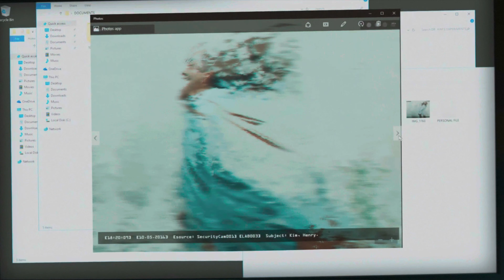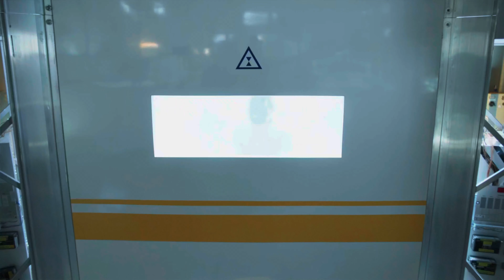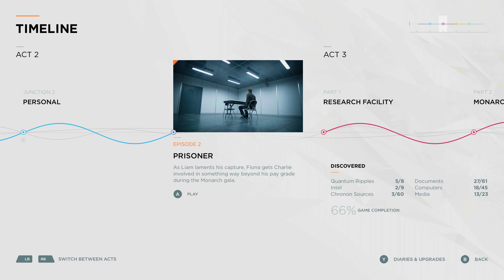Quantum Break Episode 2- Prisoner